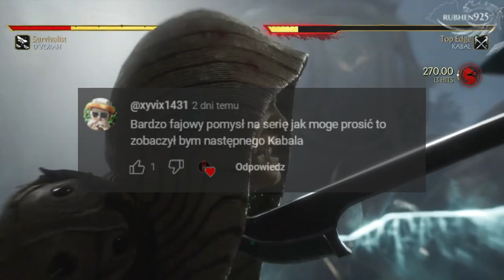Kim jest... (Mortal Kombat) #2 Kabal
Dziś opowiemy sobie o kolejnej postaci z Mortal Kombat mianowicie... Kabalu! (Na Prośbę Xyvix)
Wbijaj na insta!

Obczaj Twittera!

Jeżeli masz jakieś pytania,pisz!👇(❁´◡`❁)
                                                       serrit

Gry Mortal Kombat
wiedza własna

tagi: (ignorujcie)